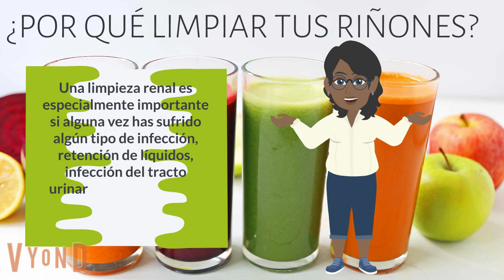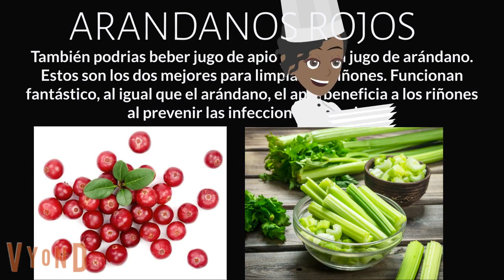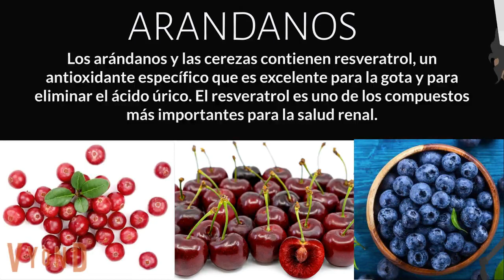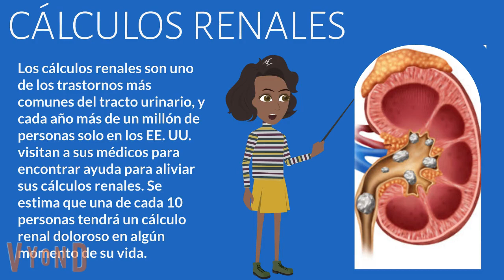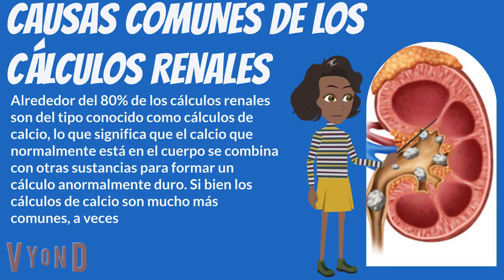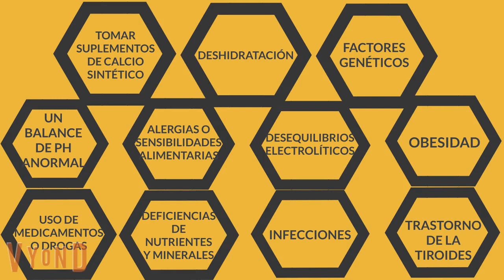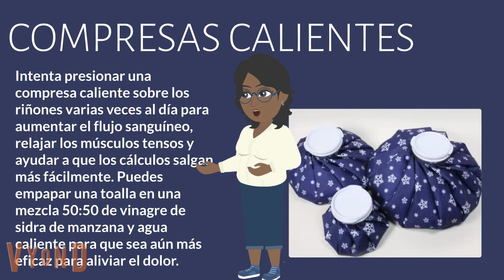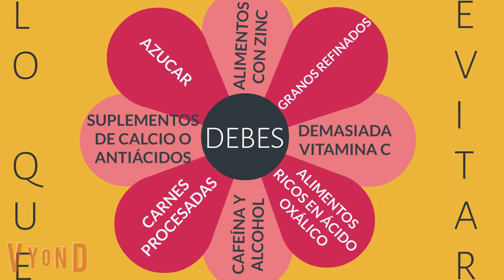DIETA PARA LIMPIAR LOS RIÑONES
Los riñones son órganos pequeños en forma de frijol, del tamaño de un puño, que se encuentran en el medio de la espalda, debajo de la caja torácica. Son órganos importantes para drenar los desechos, el exceso de líquidos del cuerpo. Los riñones se conectan al tracto urinario, incluidos los dos uréteres, la vejiga y la uretra.